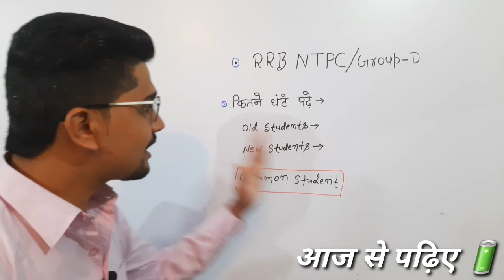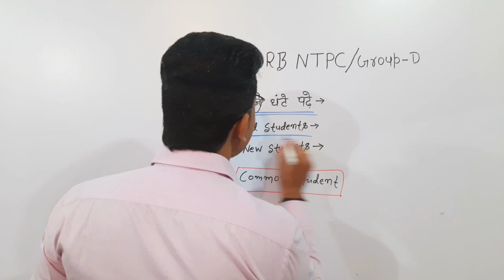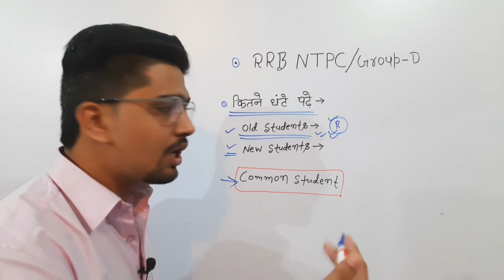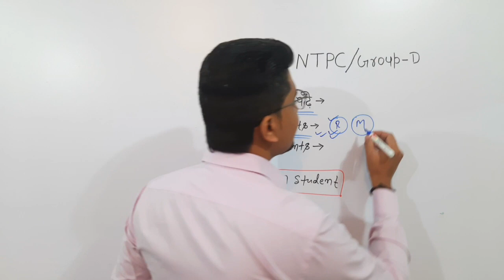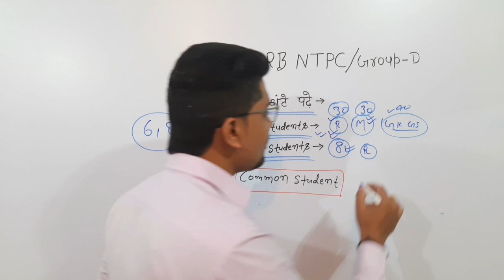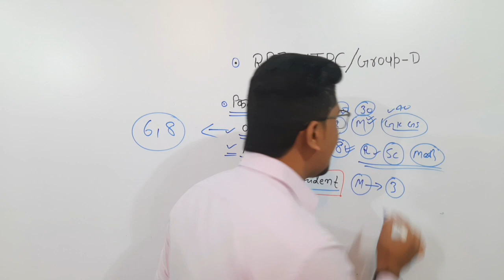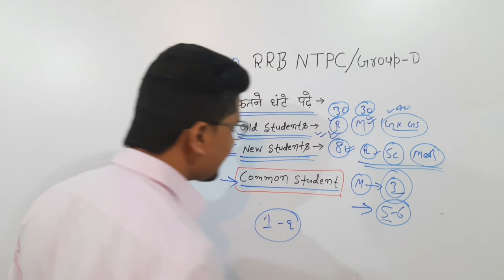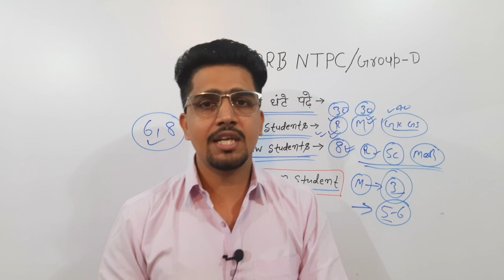RRB NTPC/Group-D सभी छात्र ज्यादा नहीं बस इतना देर तो पढ़ लीजिये || Railway Time Tips By Anand..